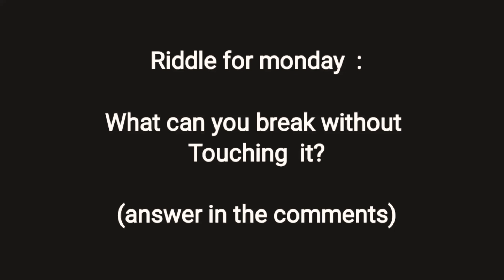GLOWING LEVEL IN TOH ( if i die i have to give the first comment a free pet) || TdinoT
is it a glitch? or is it a secret level?

riddle : what can you break without Touching it??

bye!!